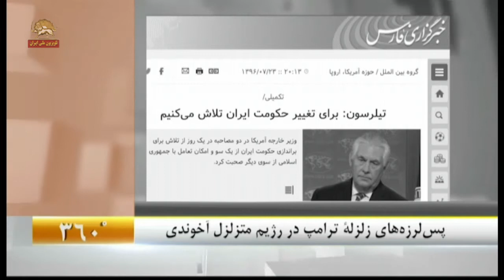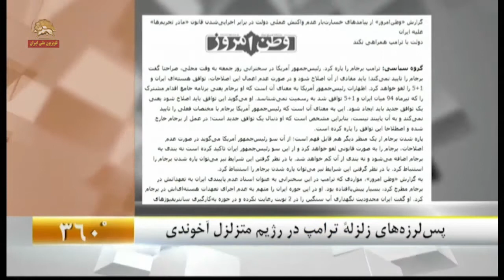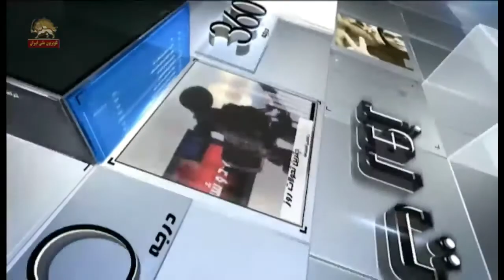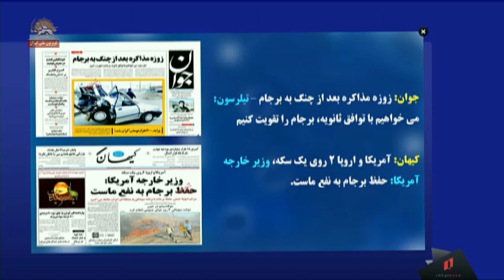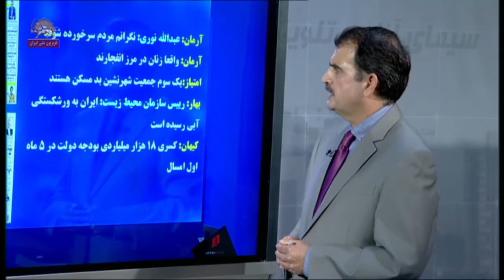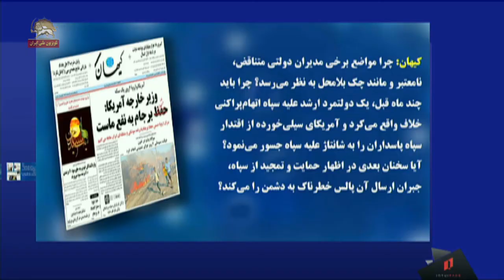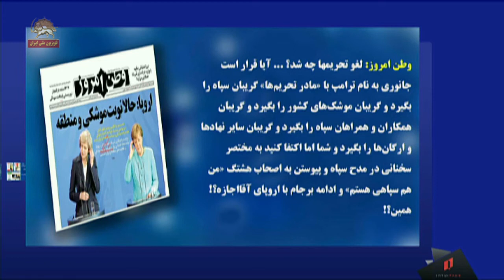پس ‌لرزه‌های زلزله ترامپ در رژیم متزلزل آخوندی